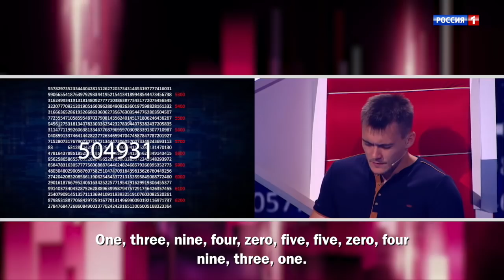Show «The Incredible people». Artem Garin. Learning by heart 10,000 digits of Pi